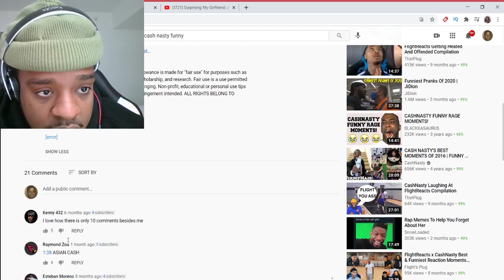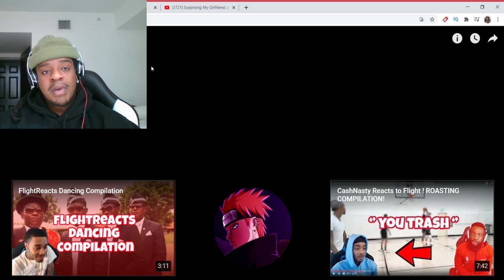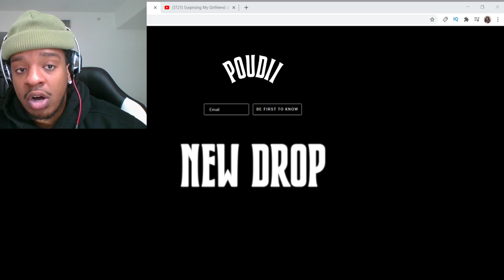CashNasty FUNNIEST Moments - REACTION